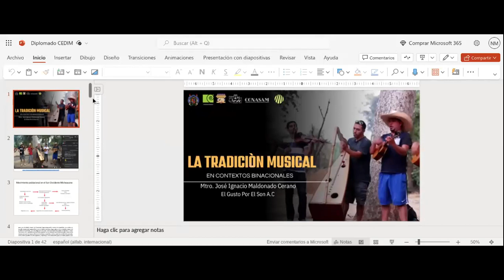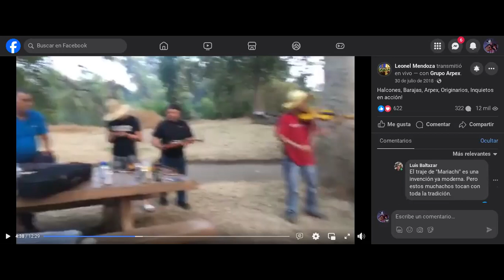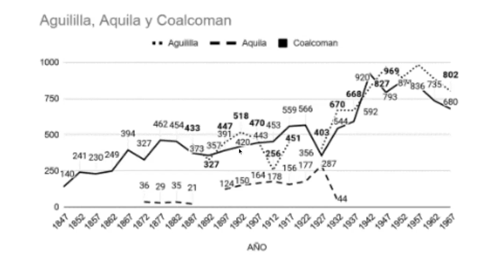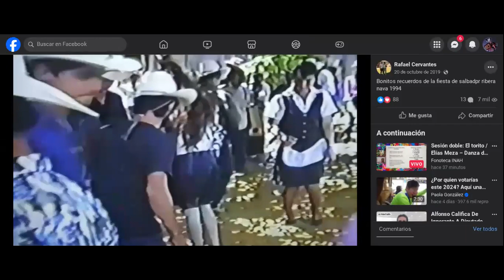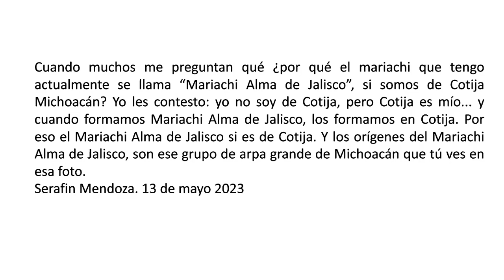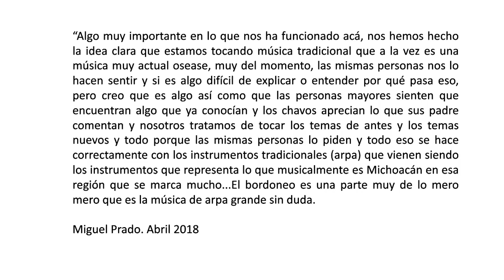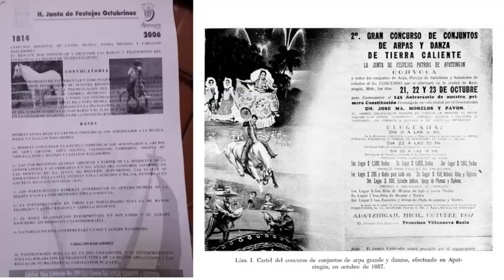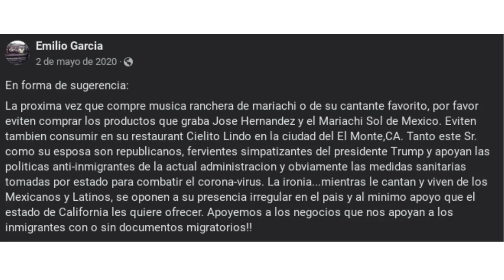Diplomado CEDIM - Décima sesión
El Mariachi en Contextos Binacionales - Ignacio Maldonado Cerano